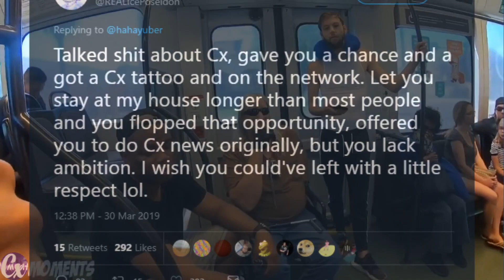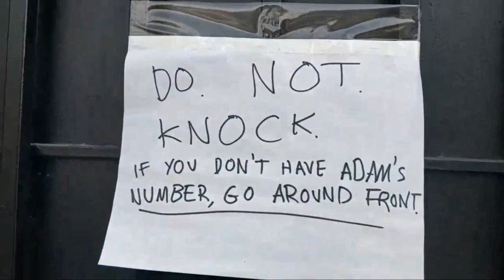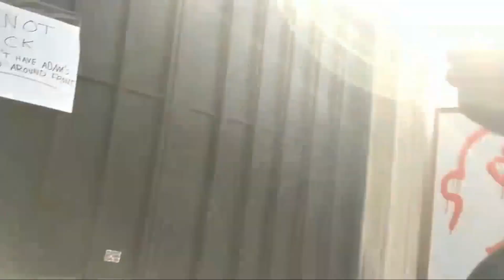HAMPTON BRANDON AND YUBER TAKE OVER ARIZONA! TTD Face Tattoo, Call Out Ice Poseidon +more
(Watch All Cx Network Streamers)

(You can watch/find other streamers who are not on the official Cx Network
website above using this alternative website)